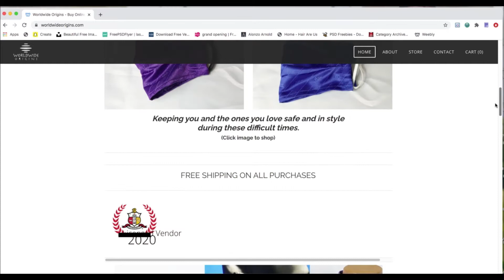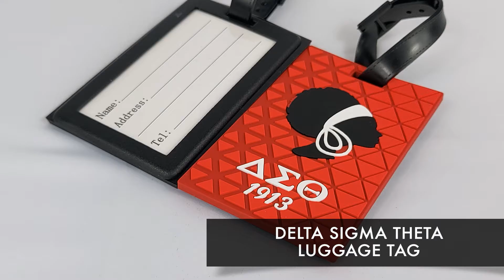February WWO TABSE 2021